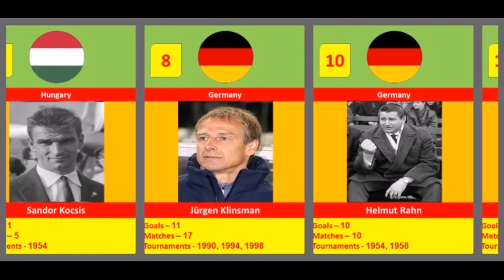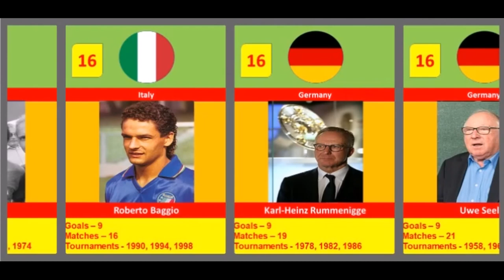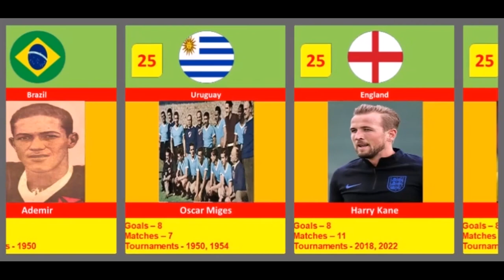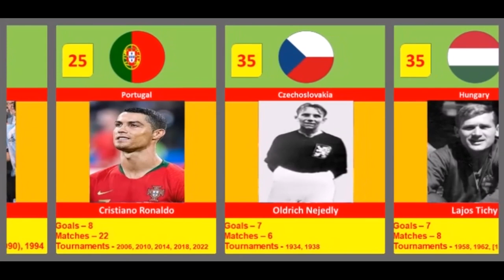World Cup top scorers | Data Caravan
Players who have scored 7 or more goals in World Cups
Of the 41 players who have scored at least 7 goals in the World Cup, only three players have an average of more than 2 goals per game: Sandor Kocsis, Just Fontaine, Guillermo Stabile; at the 1938 World Championships, in his only game in the tournament, Pole Ernest Wilimowski scored four times. These 41 players represent 14 football teams (9 players each represent Brazil and Germany). A total of 25 players represent UEFA (Europe), another 16 - CONMEBOL (South America).
Just Fontaine - the record holder for the number of goals in one tournament - scored 13 goals in 1958. In 1962, six players became the top scorers of the tournament, scoring only four goals each. A total of 26 football players have become the top scorers of the world championships, while no one has become the top scorer twice. Nine of them have scored at least 7 goals in the tournament. The tenth was Jairzinho, who, having seven goals in his asset, did not become the top scorer, losing to Gerd Müller (10 goals).

• Tournaments in parentheses, for example: (1982) mean that the player played in the tournament but failed to score.
• Tournaments in square brackets, for example: [1994] means that the player was in the World Cup squad but did not play in the tournament.